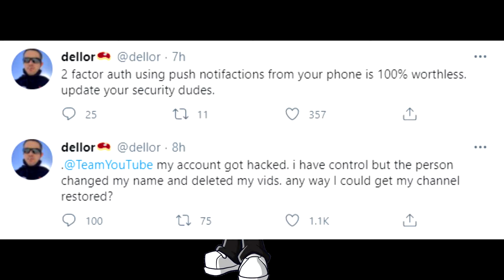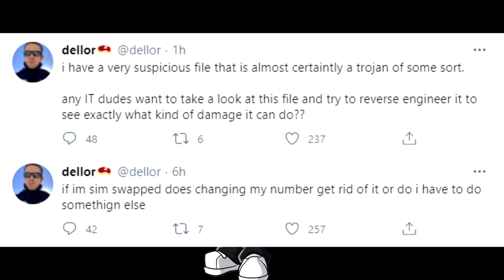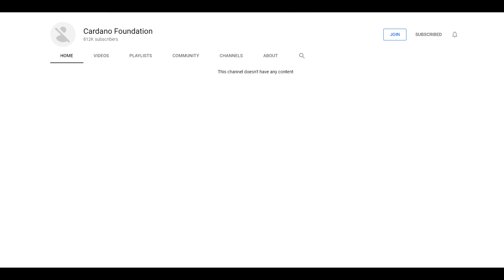Dellor's channel being hacked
It's amazing what people do for attention these days smh.